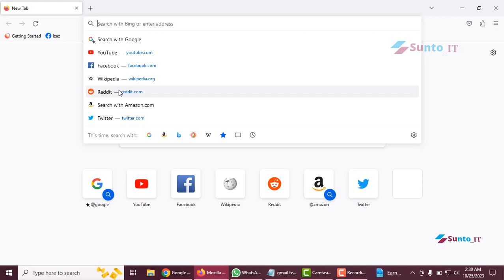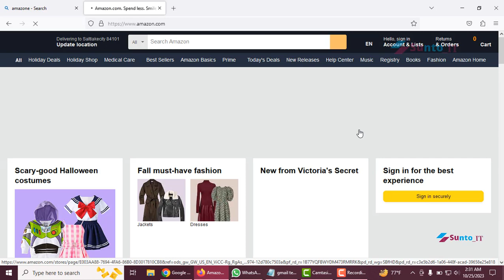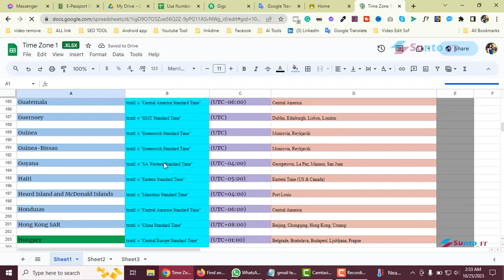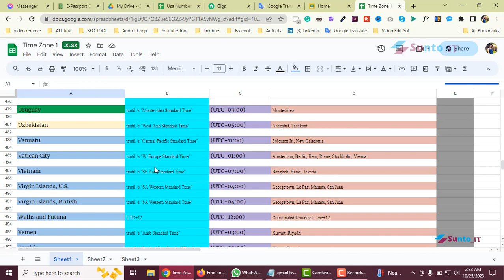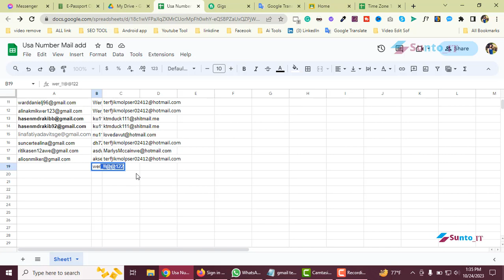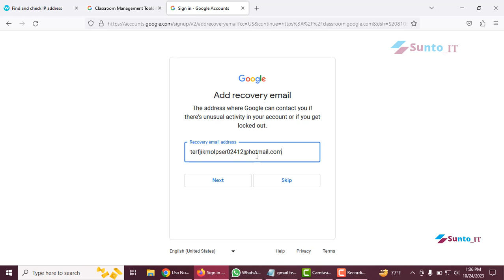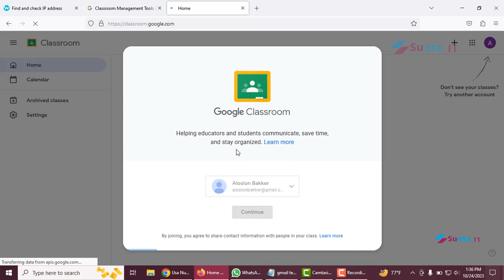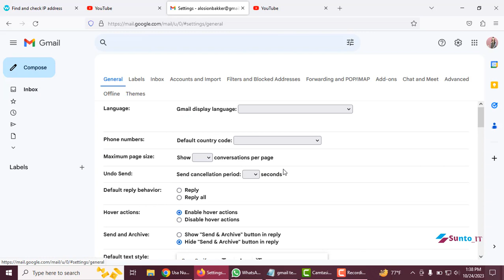Create Gmail Without Phone Number new Method 2023 ।। Unlimited Gmail Account Create 100% working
Create Gmail Without Phone Number new Method ।। Unlimited Gmail Account Create 2023

Hello guys in this tutorial I am going to tell you how you can create or make a Gmail account without any phone number.

Create Gmail Without Phone Number ।।Unlimited Gmail Account Create 2023 || 100% working

____Let's talk___
skype-: Live:h.hasan.sunto

Hello everyone, in this video I'll show you how to create unlimited Gmail accounts and you can use those accounts to create YouTube channels or Google Voice accounts.

how to make gmail account without number,